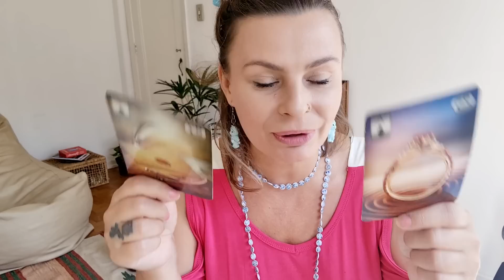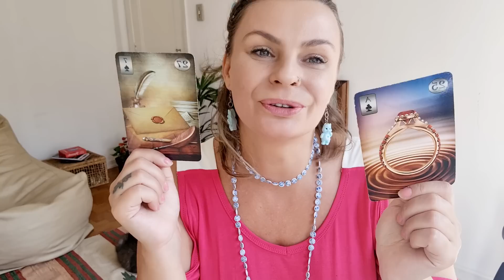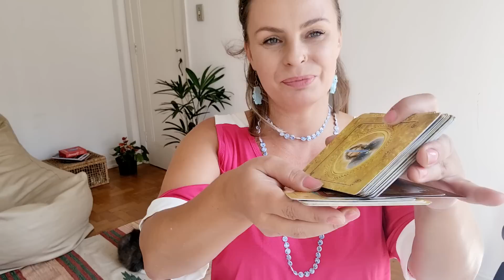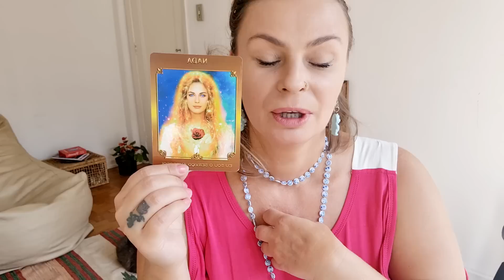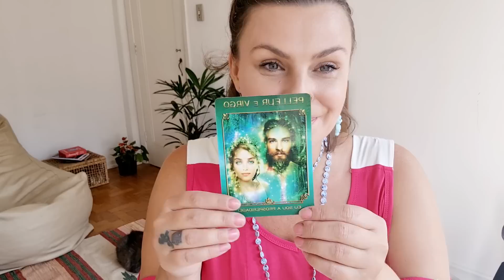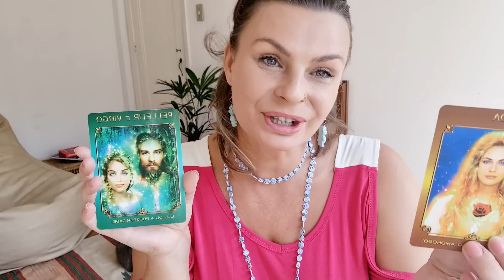AQUÁRIO ♒️ FIQUEI ARREPIADA E CHOREI COM A MENSAGEM DA MESTRA NADA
previsão com o tarot e baralhocigano para o signo de aquario sol lua meio do seu, ascendente, Venus, Jupiter

Tarots que uso nas tiragens
* Desperte sua luz

* Thelema lenorman (baralho cigano)

* Tarot Egípcio Kier

* Em Sintonia Com A Luz (Mestres Ascendidos - decretos)

* Tarot Adivinhatorio

* Tarot dos Deuses Hindus

* Tarot Claro e Simples

* Cura Vibracional Prática ( oráculo)

* Tarot da transformação Osho

* Mensagens de Yogananda (oráculo)

* Tarot de Thoth

* Vikings Tarot

Os links acima são do site da Amazon e cada vez que alguém usando esse link comprar um deck de tarot, vou receber uma pequena taxa pela publicidade